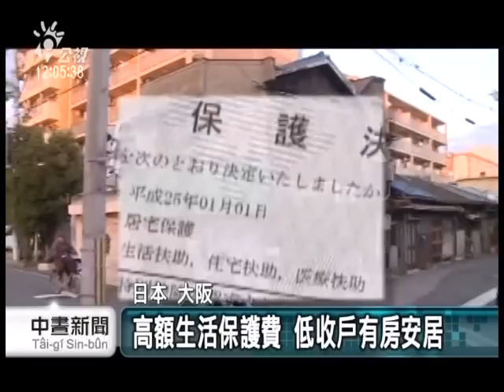20130504公視中晝新聞-日本法令助翻身 遊民尊嚴獲新生